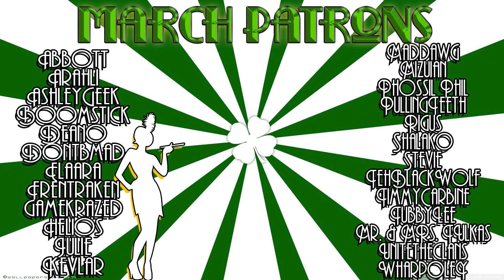Meet the Grandparents - Life is Strange 2: Ep. 2 Rules - Ep. 10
This episode is slightly uncomfortable I think for not Sean and Daniel, but for us as the player/viewer lol.